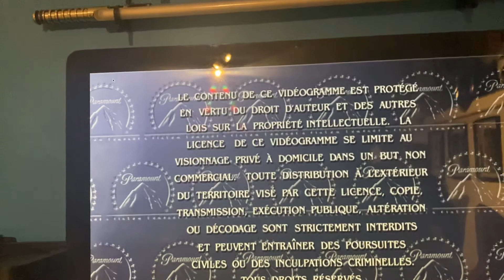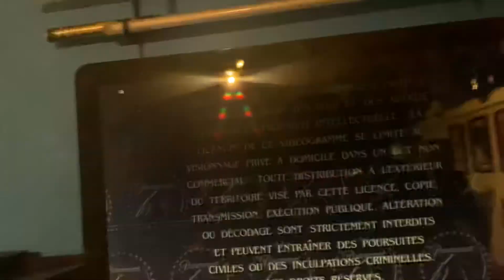Opening to Clueless 1999 DVD